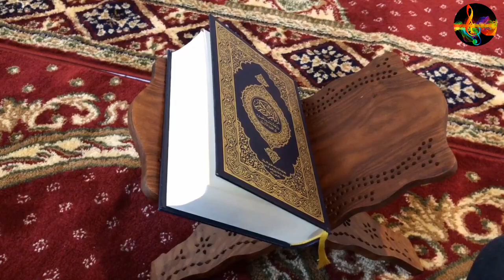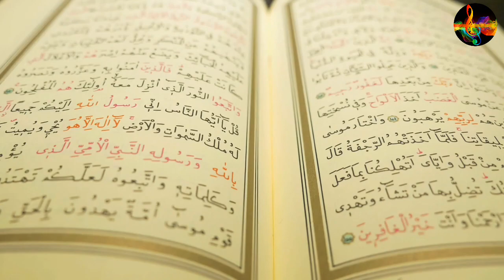কুরবানীর নতুন গান ২০২১ ৷ কুরবানীর নতুন গজল 2021 ৷ New Qurbani Song 2021 ৷ কোরবানি ৷ Qurbani ঈদের গান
আসসালামু আলাইকুম!
স্বর্গীয় কলতান চ্যানেলে আপনাকে স্বাগতম!!
আল্লাহ তায়ালা কিছু মানুষের কণ্ঠে এমন সুর দিয়েছেন,যেগুলো শুনলে মনে হয় এ সুর  যেন জান্নাত থেকে এসেছে৷
সে সমস্ত ইসলামিক গান এখানে রিলিক্স সহকারে পাবেন৷
ধন্যবাদ আপনাকে!!

কৃতজ্ঞতায়ঃ-
যাদের কাছে আমরা ঋনী

Adio:-   ★ panvision TV (চ্যানেল)
Video:- ★ Tech Rup (চ্যানেল)
             ★ panvision TV (চ্যানেল)